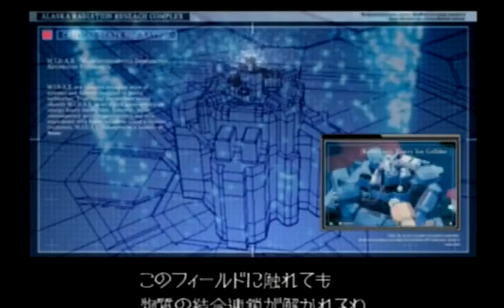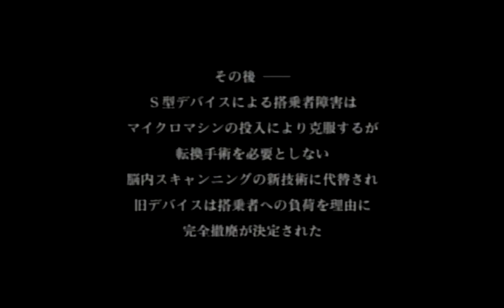フロントミッション5 ムービー反応炉通路からエピローグまで Best Game PS PS2 PS3 XBOX PC